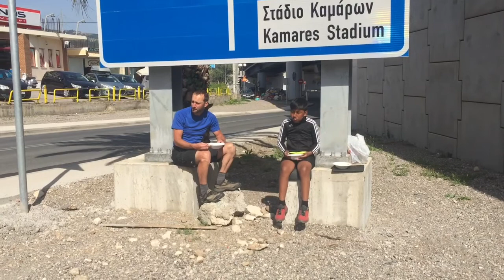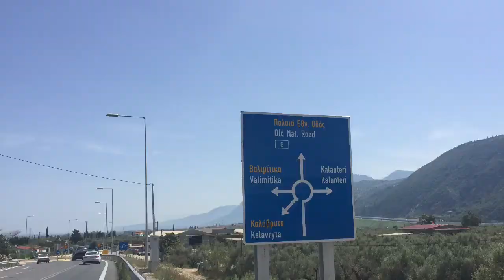Part 34 - The Day of Overflowing Containers - World Cycle Tour 2018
Tuesday 10th April.

The Day of Overflowing Containers

Today we cycled along the northern coast of Peloponesse. Basically a transport day as we head towards Corinth. Today the Greeks were back at work and the streets were filled with waste bags. Not the amazing scenery we try to find but that is the way it was today. Tomorrow we will continue along the coast road to Corinth.